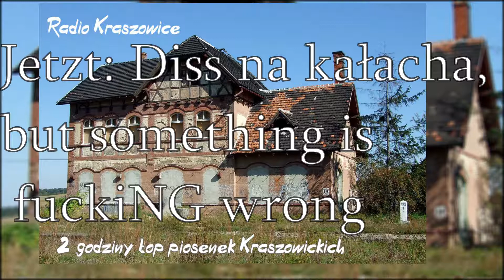Radio KRASZOWICE - 2 hours of THE BEST music from Croischwitz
00:00:00 - "Diss na Dyndalskiego" (MC Pieszczchoch ft. Felikß  prod. flujfuh)

00:02:24 - "Rap o Mickiewiczu" (Lil Brzezjik x MC Pieszczchoch x lilJanick ft. BuzzBiernick prod. flujfuh)

00:05:48 - "Rap o Krasickim" (lilJanick ft. BuzzBiernick prod. flujfuh)

00:07:26 - "Rap o Fredro" (lilJanick prod. flujfuh)

00:08:50 - "Diss na flejfuha" (lil Brzezjik prod. lil Brzezjik)

00:09:45 - "Romantyczna nuta" (lilJanick x młodykubsonkot69 ft. Felikß prod. flujfuh)

00:12:58 - "O kraszowice!" (feleus x Bazbier prod. flyh)

00:14:54 - "Rap o rosołku" ( Buzzbiernik x flujfuh prod. biernick records)

00:17:34 - "Fizyka" ( MC Pieszczchoch ft. BuzzBiernik prod. flujfuh)

00:21:10 - "Żubry - Projekt na WOS" (MC Pieszczchoch x flujfuh prod. flujfuh)

00:23:34 - "Diss na nich"(fre$hfacefelix ft. ALDA 100100 prod. robert-producent)

00:24:36 - "Calais (kale)" (Historical Chris ft. Dwight D. Eisenhower prod. shotcut  Feliks)

00:25:40 - "Rap o Tatarach/ Battlegroundsach" ( Pieszczchoch Atoll x lil Janick x Tatarski Felixxx prod. milosz_producent)

00:29:14 - "OSM - tutaj się wychowałem" (młody miłosz prod. mateo ficek)

00:30:16 - "Kaminsky" (lil brzuz prod. buzzmiłosz)

00:31:47 - "Bitwa o Sopliców" (patriotic Fyleep prod. shotcut Feliks)

00:32:58 - "Ballada o Mrożku" (MC Pieszczchoch prod. flujfuh)

00:35:18 - "Diss na Quo Vadis, o tym jak Niemcy odbudowali armię w Poznaniu ( LILtłumacz x Historical Chris ft. młody Grzegorz prod. shotcut Feliks)

00:36:46 - "Disco nutka" (Disco-Janick prod. flujfuh)

00:38:09 - "Reagee diss na Rodzynki" (lilJagorz x Świeży Miłosz x lil brzuz, prod. młody producent)

00:41:10 - "Rap o obrzynie" (lilJanick x flujfuh x MC  Pieszczchoch ft. Felikß prod. flujfuh)

00:44:38 - reklama

00:44:53 - DIS NA KAŁACHA BUT SOMETHING IS FUCKING WRONG (ą ą anatol prod. szczery miłosz)

00:47:28 - reklama

00:47:42 - "Diss na Pieszczchocha" (lilJanick x flujfuh x Felikß ft. MC Pieszczchoch prod. flujfuh

00:50:19 - "POP nuta o wojnie" (śpiewnykubsonkot39 x Historical Chris x patrioric janic x milosz the ulan prod. shotcut Feliks)

00:52:01 - "Piracka nuta BuzzBiernicka" (BuzzBiernick ft. Black Brzezjik, prod. korsarz_producent)

00:53:23 - "Mickiewicz wav.wav.mp3" (A$AP Janick prod. flujfuh)

00:54:11 -  "Rap o dixi landzie"(rich brzezoński ft. yungpozarmy & mocny anatol prod. kauach)

00:55:46 - "Diss na carską Rosję" (HMS Phelix prod. shotcut Feliks)

00:56:34 - "Rap o Bigosie" (młody miłosz prod. mateo ficek)

00:58:15 - "Diss na Janicka" (BuzzBiernick prod. flujfuh)

00:59:35 - "Fredro English" (młody miłosz prod. mateo ficek)

01:01:01 - "Repsy" ( fre$hfacefelix x młodykubsonkot69 x latający karp prod. latający karp)

01:05:10 - "Rap o świętym Piotrze" ( Mr. Felo prod. shotcut Feliks)

01:07:04 - "Diss na koronawirusa" (MC Pieszczchoch & młody miłosz prod. milosz_producent

01:08:41 - "Pieszczchochlied" (Herr Pieschtz Hoch, prod. anatol_producent)

01:10:33 - "Brzeziklied" (Felix Briesitzki, prod. shotcut Feliks)

01:12:10 - "Rap o Burach" ( BoerBrzezik ft. yung firemeat prod. latający dorsz)

01:14:08 - "Rap o mitologii nordyckiej" ( Yung Pożarny x MC Phelix x  D0BRY Anatol x Kowbojski Janick prod. dj_shark)

01:16:50 - "Rap o Krasickim *remastered*" (ms Pszkiekor x mr. brzezjowjkj x klein szyumi x yung przerzarny prod. flkjzu grzen)

01:19:37 - "Pan kleks vs. Kmicic o kosmosie" (DJ Feliks & Techno Kozjik prod. Anarog)

01:21:51 - "Rap o marines" (Crunchy Feliks prod. shotcut Feliks)

01:22:25 - "Diss miłosny na R. Makłowicza" (Benitto Geng prod. chybki szymont)

01:26:25 - "Laserowa nuta Brzezika" (laserowy feleex x bigfish997 ft. Croischwitz Mann prod. Martin Francuz)

01:29:20 - "diss na crystal launchera i krzysztofa Beidena" ( Republikanie prod. GG)

01:30:40  - "diss na pieśń 23-ą" (rich kozik quan x pieszcjzh x mały zbir ft. brzuz freestyle prod. leśni_records)

01:34:00  - "Brzez prelude no.7, no.8" (Black Brzezjik prod. shotcut_miłosław)

01:34:42  - "Crunchy diss na Kubsona" (Crunchy Feliks ft. Świeży Pianista prod. Kałach)

01:35:23  - "Diss na renesans" (MC Drewniak ft. Crunchy Feliks prod. shotcut Feliks)

01:36:16 -  "Prywatny diss Anatola (MC Pieszczchoch prod. jagorz)

01:37:41 -  "Nuta Bełkotliwa" (Brzezjik the kid x Young Kozik x  Młody Anatol)

01:39:26  - "Diss na Alojzego Bąbla" (Gruby Przkiekor x niezły brzeizh x świeży miech prod. szybki szymon)

01:41:27 - "PIESZCZCHOWIECKI STATE OF MIND"/ "Schreklich dangeouns of rap" (Herr Pieschtz prod. frenchfish)

01:44:33 - "BrzeZIK HARD TRAP!" (BassBrzezik prod. mikołaj)

01:45:18 - "Rap o Marksie"/"NAJGORSZY RAP NA TEJ PLAYLIŚCIE" (Boski Janick & boiz prod. Trotsky)

01:47:49 - "Francuzi są wysportowani" ( Felix Daladier x Miłosz Pettain x Anatol Laval prod. towarzysz maciek)

01:51:09 - "Frost Legion" (Snowman Gangsta x Mr. Stabby x Snow Balla prod. snowman)

01:54:21 - "Kowboje mp3" (Croischwitz Cowboys prod. Yi)

01:55:52 - "Crunchy diss na Malachiego" ( Crunchy Feliks ft. Bartosz Smole(Ń) prod. shotcut Feliks)

02:01:37 - outro